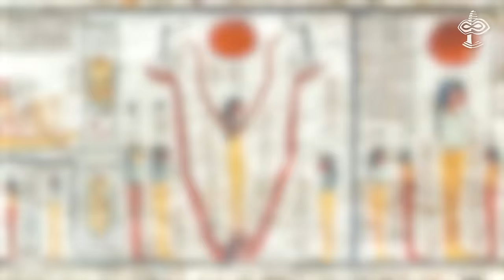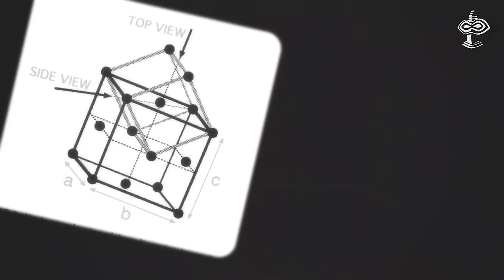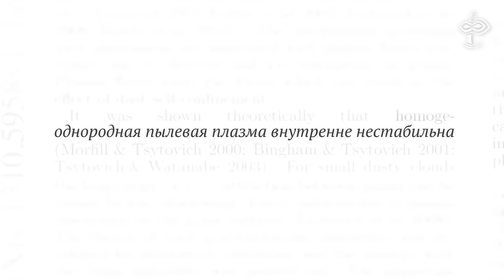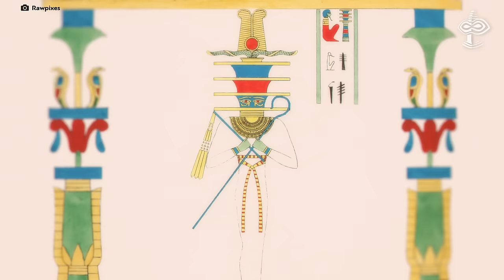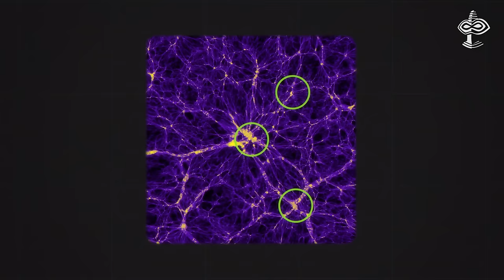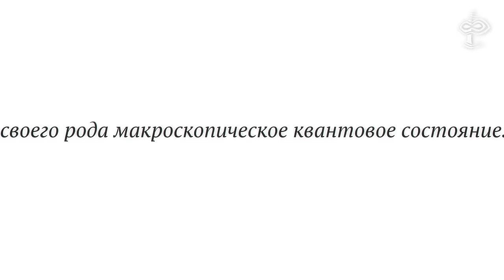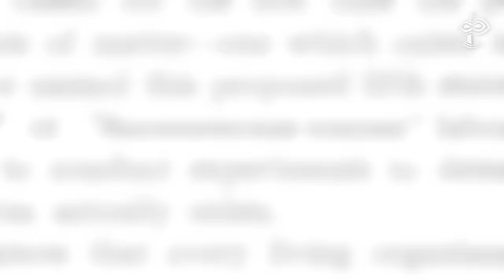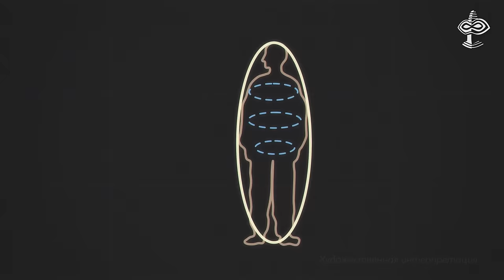Человек и его ДВОЙНИК. О чем эта идея из Древнего Египта на самом деле? (Все серии) - ВЕРСАДОКО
Несмотря на то, что во многих мировых религиях есть представления о душе и загробном мире, в древнем Египте был совершенно уникальный взгляд. И его истоки приводят нас к очень неожиданным открытиям. Например, новые данные, полученные в результате самых последних достижений в малоизвестной области науки, во многом совпадают со свидетельствами, пришедшими из глубины веков, из египетских текстов и от древних мистиков. И возможно мы обнаружим, что многие из их идей вполне обоснованны.
Как ни удивительно, но новые наработки в физике сложной плазмы очень хорошо согласуются с древними представлениями о человеке и его Двойнике, известными из Древнего Египта. Наука в настоящее время достаточно продвинулась вперед, чтобы впервые дать возможность строго описать и объяснить неуловимый «мир Двойника».

*"Феномен НВФ/UAP Phenomenon" - термин, используемый в правительственных документах для обозначения НЛО и подобных необъяснимых явлений.

00:00 - Вступление
01:16 - Концепция Двойника
02:42 - Ложные двери
04:50 - Кормление двойника
06:34 - Мир Двойника
07:35 - Параллельный мир?
09:30 - 99 процентов
10:22 - Облака Кордылевского
11:36 - Ключевые открытия физики плазмы
12:26 - Неорганические формы жизни
13:53 - Плазматическая ДНК
17:14 - Плазменные люди
19:20 - Связь с легендами о сотворении мира
20:47 - Потоки Биркеланда
22:31 - Космическая паутина
22:31 - Эксперименты с плазмойдами
30:18 - Теория био-плазмы
32:16 - Фриман Коуп и магнитные ауры
34:25 - Электрические люди
36:32 - Что такое биоплазма?
38:46 - Голографический мозг
40:46 - Органические антенны
43:28 - Новый мировой порядок для Двойника

Источники, дополнительное чтение:
“A New Science of Heaven” Robert Temple
“Человек и его двойник в древнем Египте”, А.О. Большаков
“Биоэнергетика” А. Сент-Дьердьи
“Электромагнитные поля и жизнь” А.Прессман
Андрей Зубов, Лекция 21. Категория Ка
"Человек и его Двойник. Изобразительность и мировоззрение в Египте Старого царства." - А. О. Большаков
Celestial mechanics and polarization optics of the Kordylewski dust cloud in the Earth–Moon Lagrange point L5 – Part II. Imaging polarimetric observation: new evidence for the existence of Kordylewski dust cloud
Freeman W. Cope - “Man in a gas of tachyon magnetoelectric dipoles-a new hypothesis. Part I: A summary of some real but unexplained biocosmic phenomena.” - Physiological Chemistry and Physics 10(6): 535-540, 1978, ISSN/ISBN: 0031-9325